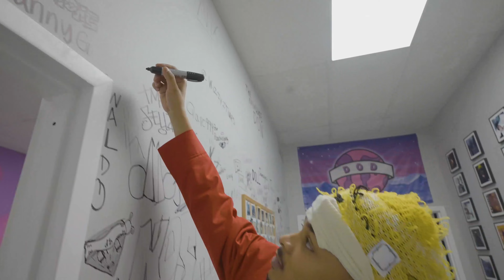ESCO CRACK - Raymond (Official Music Video) | Shot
Check out the new visual by ESCO CRACK!

8 Tape coming soon 🎱